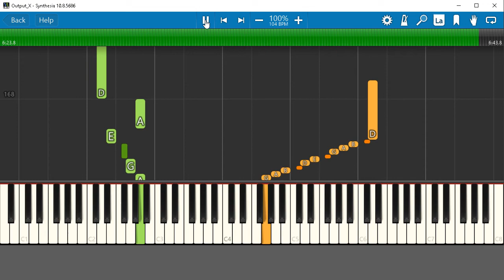Ở Trọ (4/4 Piano)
Auto Chord & Accompaniment: Make Chord V264
Midi Editor: Midisoft Studio 3
Player: Synthesia
Sound : Yamaha S670